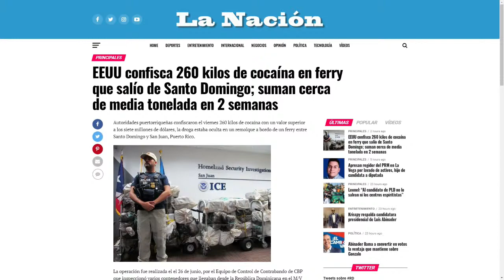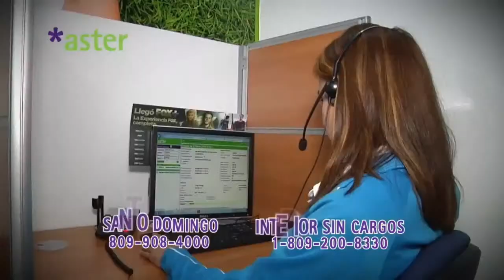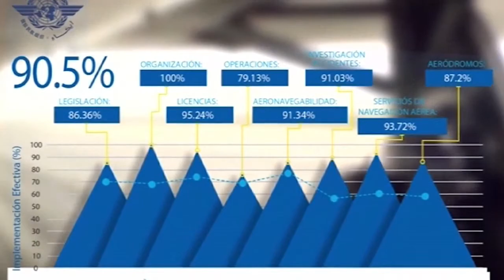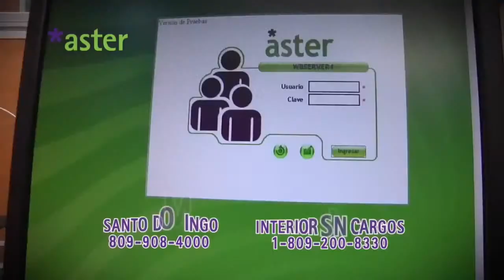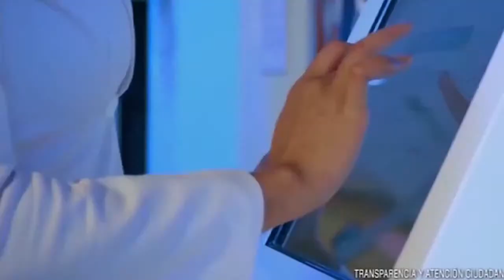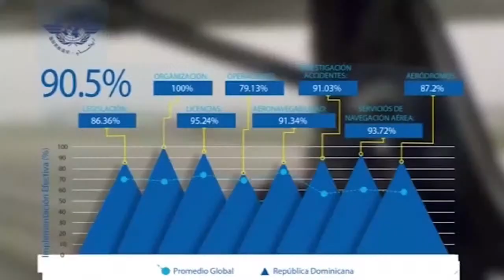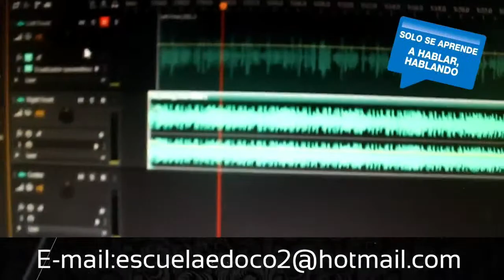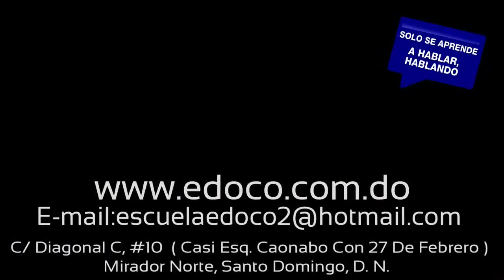Mtrovisión Canal 62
Mtrovisión Canal 62  aster y claro